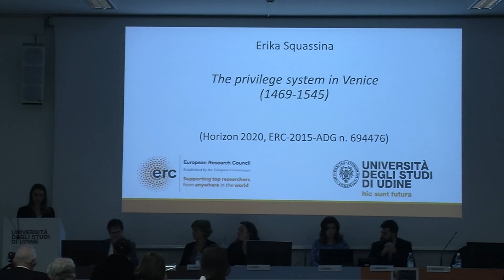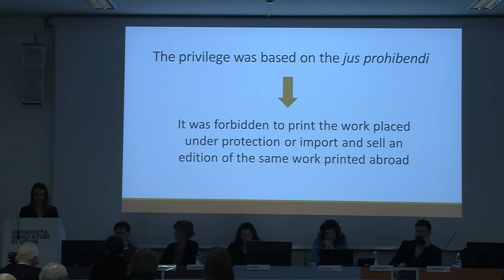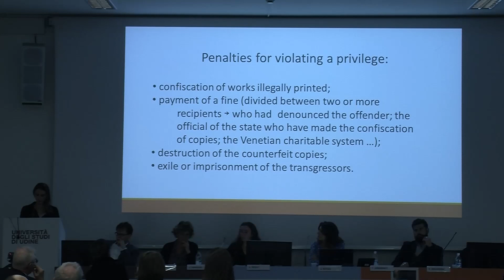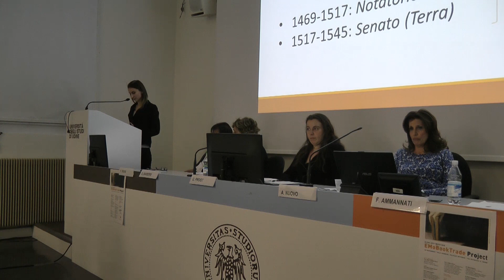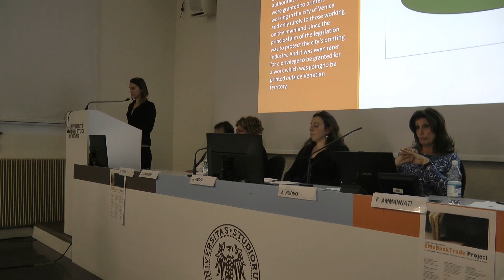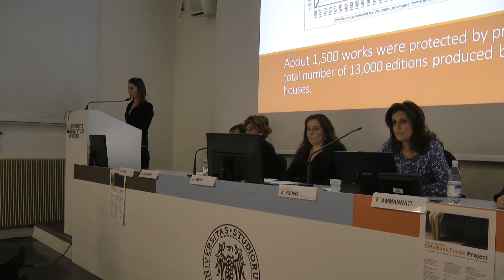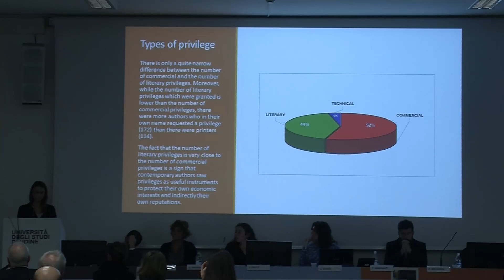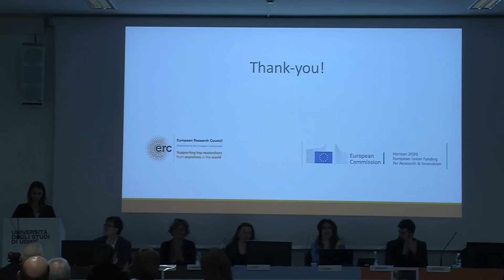Erika Squassina – EMoBookTrade Conference, Udine, 30 Nov 2016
"The privilege system in Venice (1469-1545)" paper delivered at the EMoBookTrade Conference, 30 November 2016, Università di Udine, by Dr Erika Squassina, Università di Cagliari – EMoBookTrade.
Recording: Laboratorio Cinemantica of the Department of Humanities and Cultural Heritage, Università di Udine